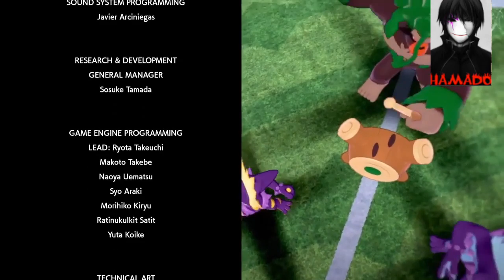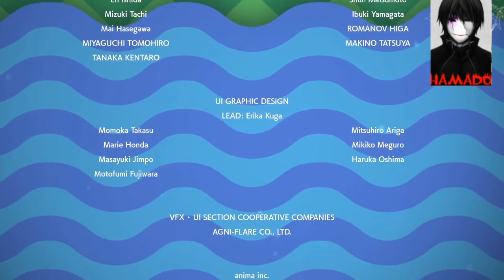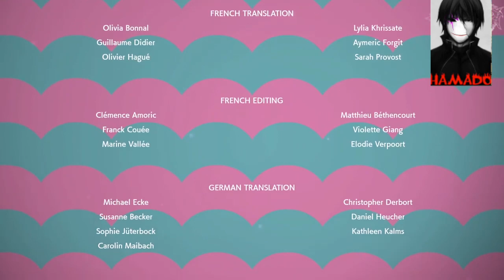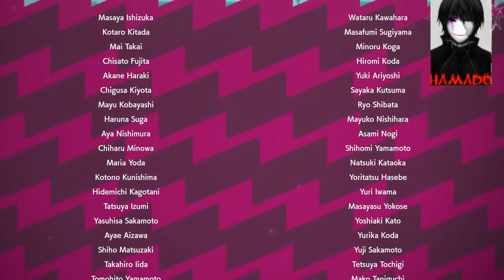Pokémon Sword ending